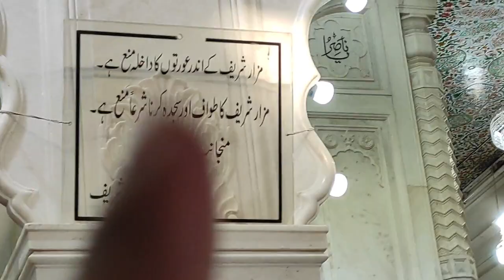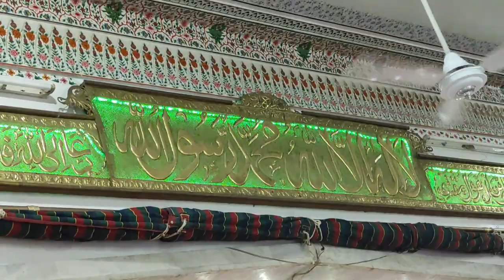Urs Mubarak Pir Syed Ghulam Moin UdDin Gilani Lala jee LIVE From Golra Sharif || 2021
Capricon vibe is the official channel for naat, qawali, poetry, and Whatsapp status lovers.
We are Uploaded daily new High-quality most famous naat, Qawali, poetry, and WhatsApp status videos as well.